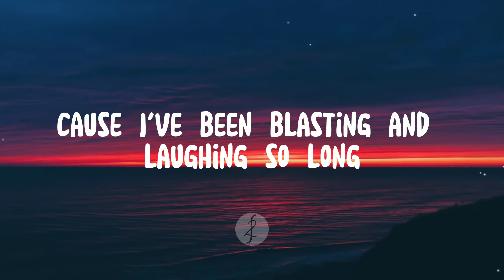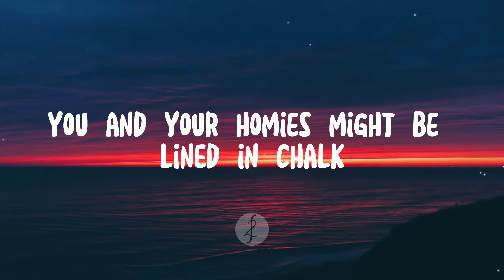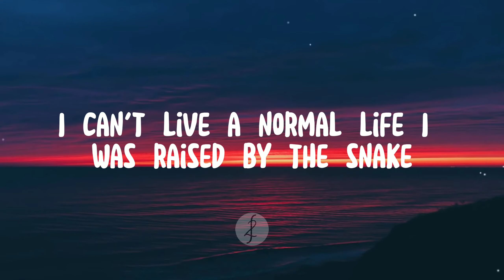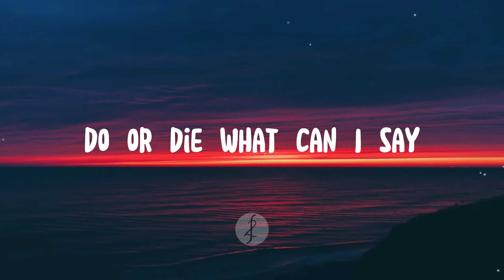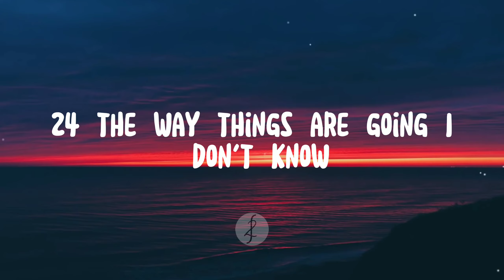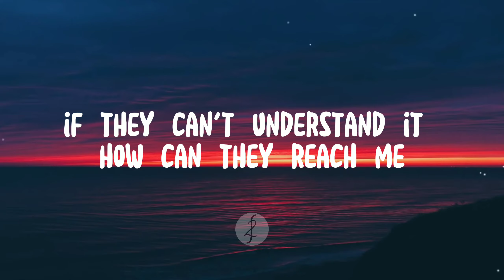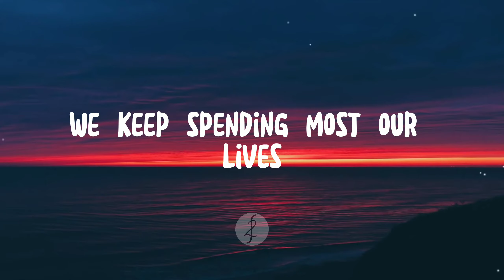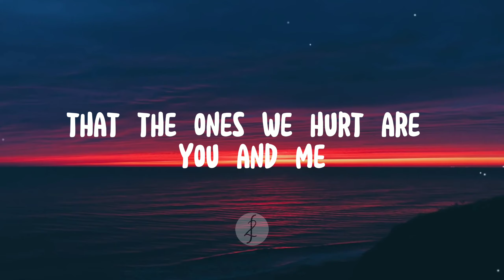Coolio - Gangstas Paradise (Lyrics) ft. L V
Coolio - Gangstas Paradise (Lyrics) ft. LV

"Gangsta's Paradise"

Been spendin' most their lives livin' in the gangsta's paradise
Keep spendin' most our lives livin' in the gangsta's paradise

I can't live a normal life, I was raised by the state